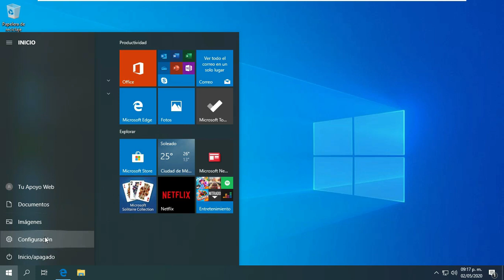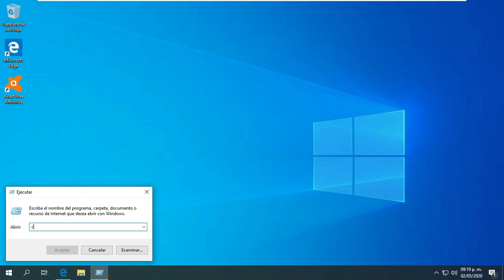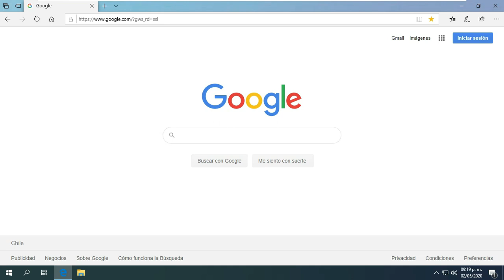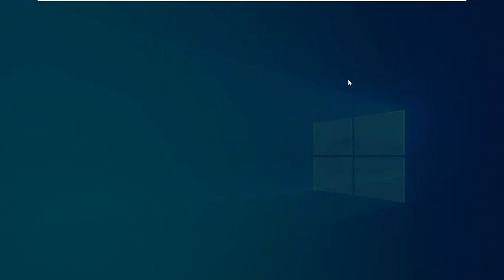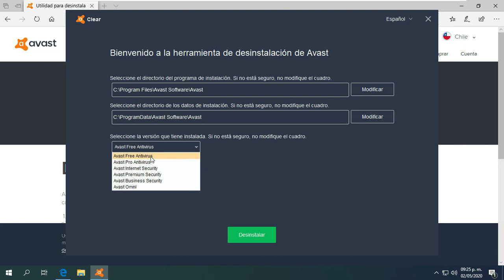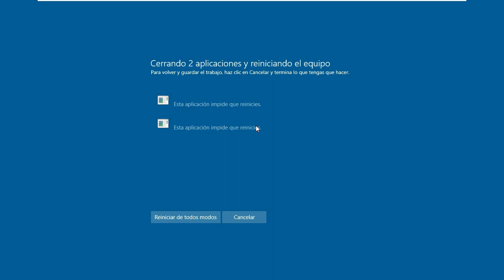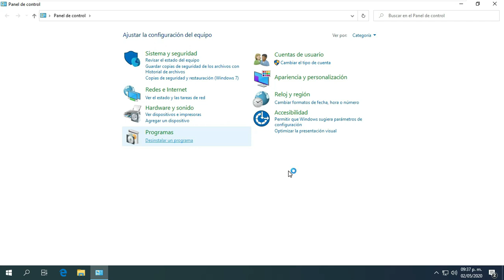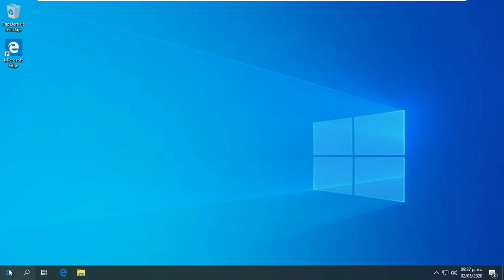Como DESINSTALAR AVAST por COMPLETO en WINDOWS. Corregir Cuando Da Errores.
Con este método podremos desinstalar por completo el Antivirus Avast en cualquiera de sus versiones, sin importar si esta dando errores al momento de tratar de desinstalarlo.